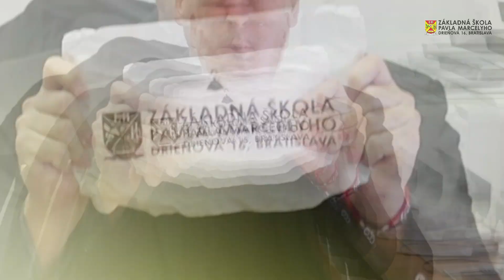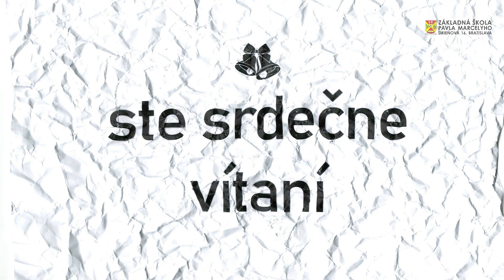Vianočná akadémia 2022 (promo)